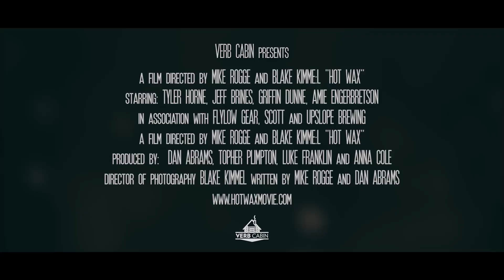Hot Wax - Official Trailer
Verb Cabin, in association with Scott Sports, Flylow Gear, and Upslope Brewing presents "Hot Wax," a film like no other.

A Film Directed by Mike Rogge and Blake Kimmel

Starring Tyler Horne, Jeff Brines, Griffin Dunne, Amie Engerbretson

Produced by Dan Abrams, Topher Plimpton, Luke Franklin and Mike Rogge

Director of Photography Blake Kimmel

Written by Mike Rogge and Dan Abrams